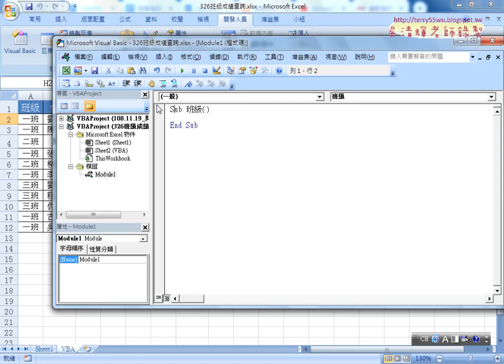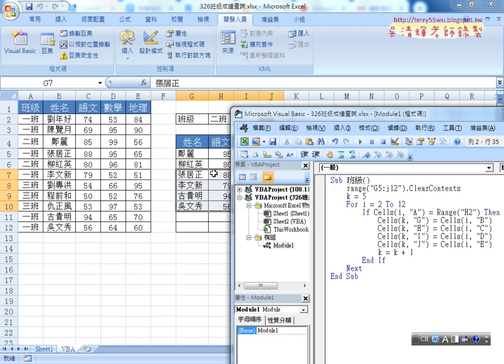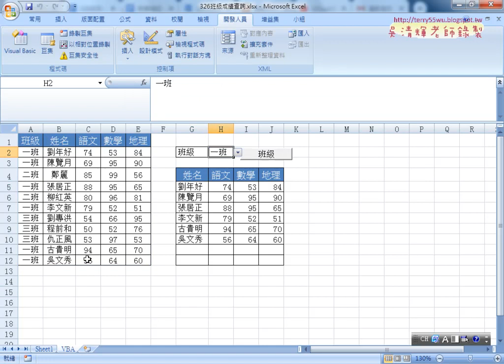05 326班級成績用VBA說明